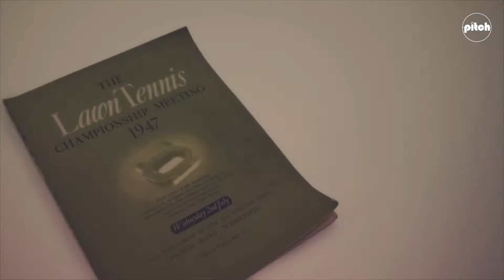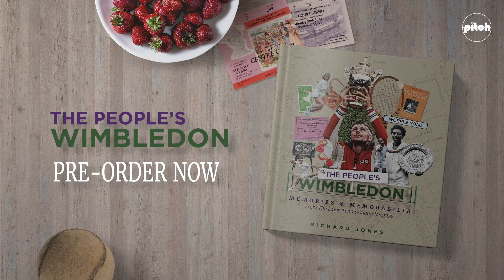😍 FANTASTIC BOOK FOR TENNIS FANS 🎾 The People's Wimbledon by Richard Jones 👇 **OUT THIS MAY**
The People's Wimbledon brings you the magic of SW19 in words and pictures. The book combines hundreds of stunning illustrations with memories and anecdotes from players, journalists, broadcasters and fans - from 1877 to the modern day. This book is a 'must' if you've been bitten by the Wimbledon bug.

Price: £25.00
Out: 17th May 2021
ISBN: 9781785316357